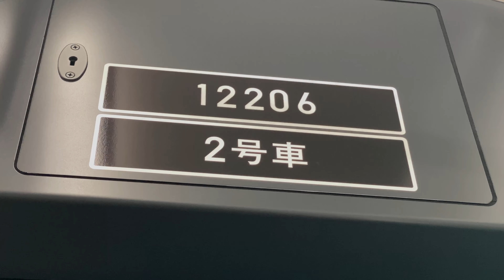【車窓からの景色】相鉄線 JR線直通線 羽沢横浜国大→武蔵小杉間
相鉄12000系に状試射し、相鉄線 JR線直通線、羽沢横浜国大→武蔵小杉間の車窓をお送りします！
羽沢横浜国大駅を出ると、貨物線に入線し"港北トンネル"に入ります。
しばらくトンネル区間が続き、京浜急行線の"生麦駅"付近で地上に出ます。
そして"鶴見駅"の脇を通り、鶴見川を渡ります。
東海道本線と別れ、湘南新宿ラインの隣を並走し"新川崎駅"を通らず"新鶴見機関区"付近を通過。
一度、大きく線路が分かれ"新鶴見信号場"を通り、広い構内を見渡します。
暫く走ると、再び湘南新宿ラインの線路が見え合流し、"武蔵小杉駅"へと入線します。

15分以上 停車駅もなく走り続けますが、貨物線から見る景色はとても新鮮に見えました！
相鉄線直通列車が走る前は、"湘南ライナー"などの一部列車のみ体験出来る区間ではありましたが、こうして日常的に乗車出来る様になりましたので、是非とも実際に乗車されてみてはいかがでしょうか？